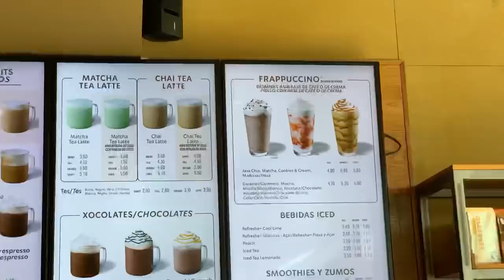Mallorcas Secret Spots! 🤫 | Größtes Outlet-Center der Insel! 🏝